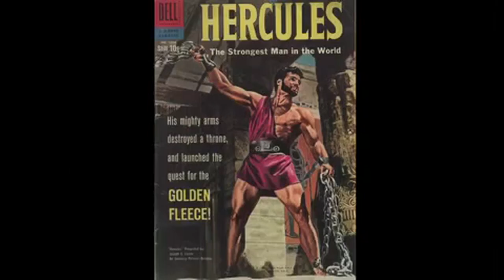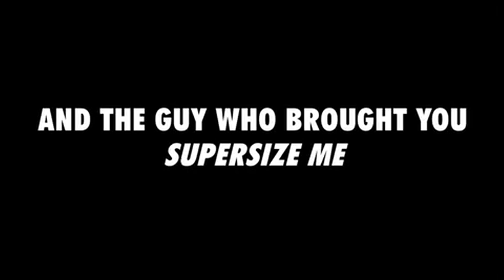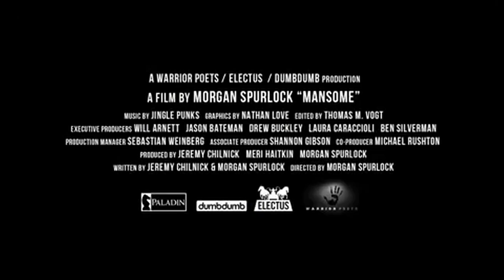Mansome Official Trailer #1 - Morgan Spurlock Documentary (2012) HD